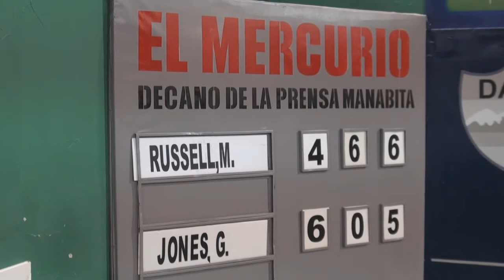FINALES DE SINGLES X MANTA OPEN 2013